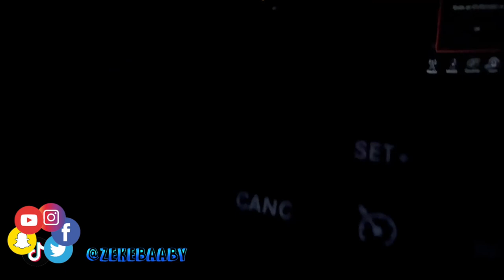Can YOU drive A ScatPack In the SNOW?! | Driving in SNOWSTORM | Snow Donuts